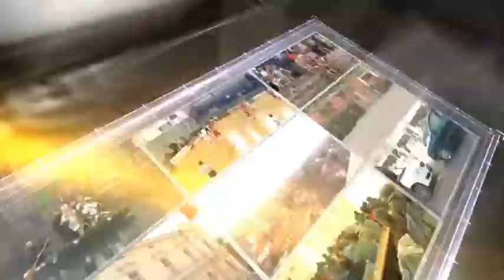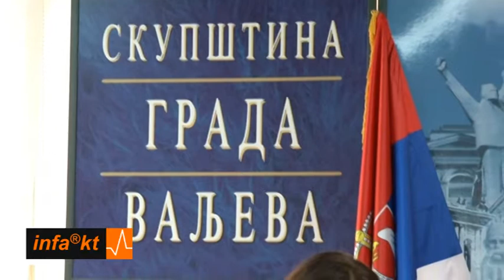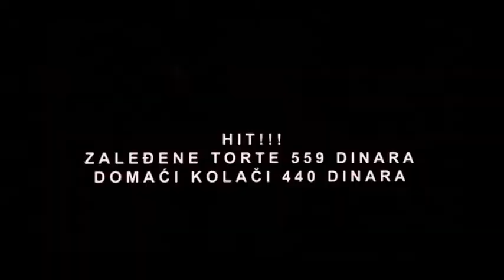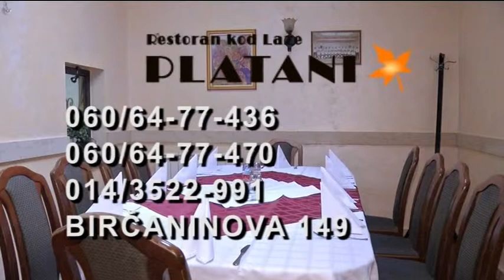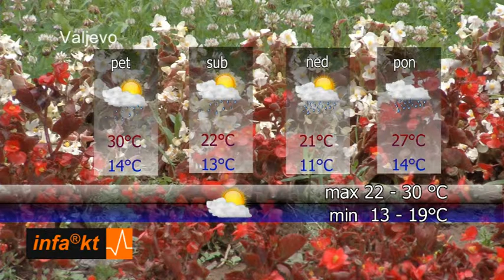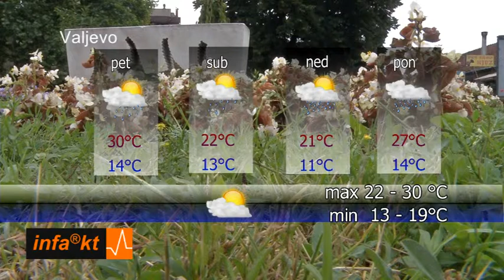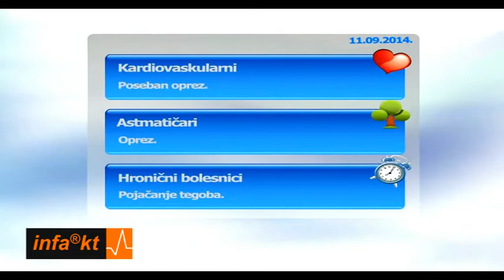INFAKT 10-09-2014 20.01